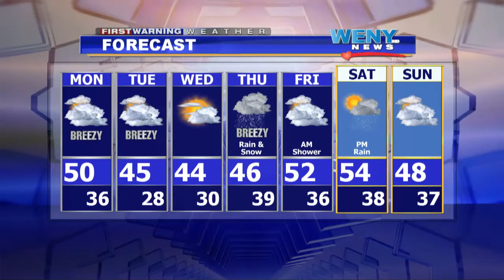10 24WXam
WENY-HD